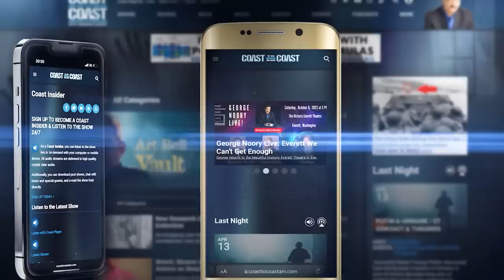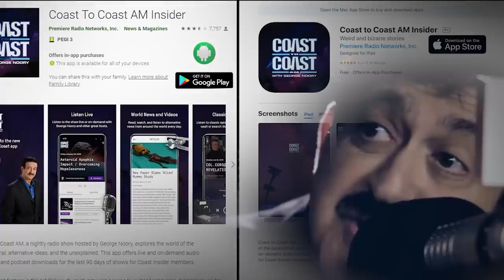George Knapp – UFO Sightings & Encounters: "Estimate of the Situation” Book Series Launch Special!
@COASTTOCOASTAMOFFICIAL Filmmaker Tom Orzechowski of Black Tie Labs and David Marler of NUFOHRC discussed their collaboration to publish comic books on UFO history. Titled "Estimate of the Situation," the series is intended to educate the public on what the two say is a broad and rich past full of UFO sightings and encounters. For too long, they went on, academic journals and government accounts have ignored or suppressed the phenomenon, and even the current Senate hearings on the topic are underwhelming and inadequate.